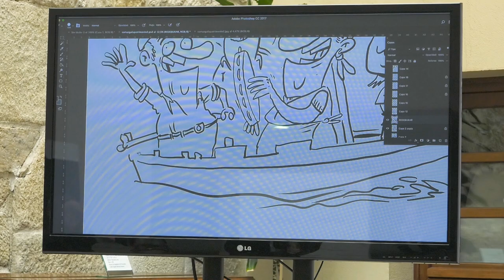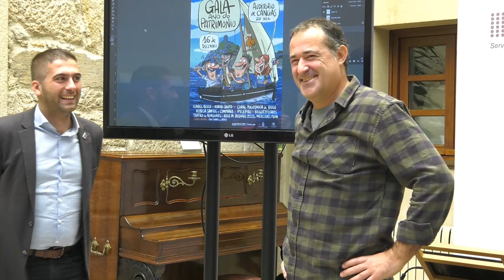Presentación do cartel da Gala do Ano do Patrimonio, o 16 de novembro de 2017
O deputado de Cultura e Lingua, Xosé Leal, fai público o cartel da Gala do Ano do Patrimonio que se celebrará o vindeiro mes de decembro. Para esta presentación conta coa presenza do autor do deseño, o viñetista Luis Davila, que vai debuxando o cartel en directo para os medios de comunicación durante toda a presentación.